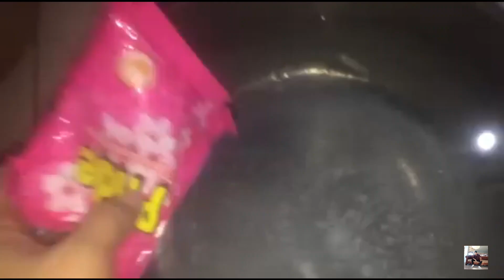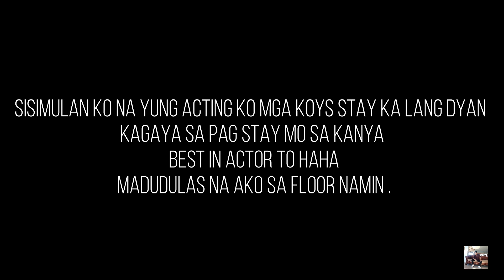NADULAS SA CR PRANK (HINDI AKO MAKA GET OVER SA KANILA) LAPTRIP TO SOBRA! | EEL THAN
I just prank them sorry hahahaha